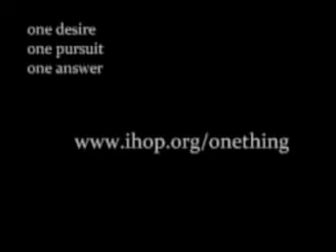Do you have onething?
it is my attempt at blending sound and blending video and then combining them together

this is about onething. ?